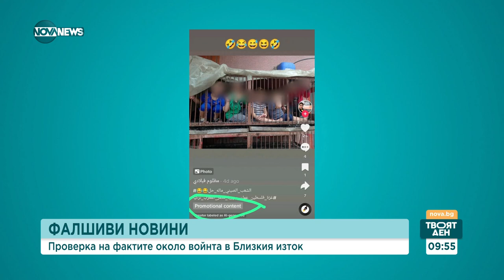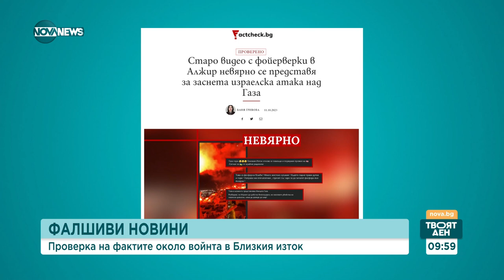FACTCHECK: Видеото с деца, затворени в клетки, не е от конфликта между Израел и „Хамас”